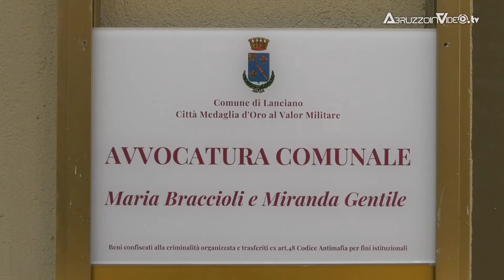Inaugurazione Avvocatura Comunale "Maria Braccioli e Miranda Gentile" - sabato 24 aprile ore 11